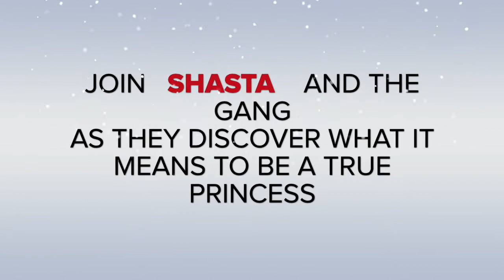Princess Christmas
You have been royally summoned to attend Princess Christmas at Award-winning Fort Bend Theatre. Everyone’s favorite princesses – Cinderella, Belle, Jasmine, Sleeping Beauty, Rapunzel, The Little Mermaid and Snow White – are back by popular demand to show everyone the true meaning of the holiday season. All the mean school girls think they have what it takes to be a princess, until the Real Princesses show the girls what it really takes in this enchanting holiday tale.

Best of all, everyone in the audience attending in their princess/prince costume will receive a special holiday treat! Tickets for this magical show are available under Tickets and Registration.

SHOW INFORMATION
Date: December 5 - 21
Days: Saturdays and Sundays
Time: 3:00 PM
Location: 2815 N. Main St. Stafford, 77477.
Price: $12 online and $13 at the door
Rating: Everyone